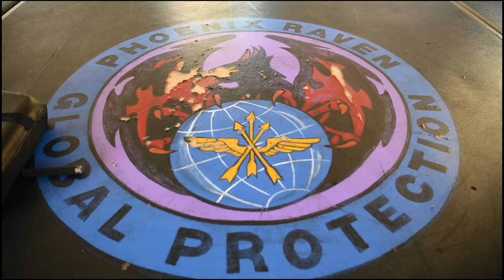Raven pre-course at Travis AFB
The 60th Security Forces Squadron hosts a 3 and a half week long Raven pre-course at Travis Air Force Base, California, Oct. 3, 2022.

TRAVIS AFB, CA, UNITED STATES
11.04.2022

Film Credits: Video by Senior Airman Alexander Merchak
60th Air Mobility Wing Public Affairs